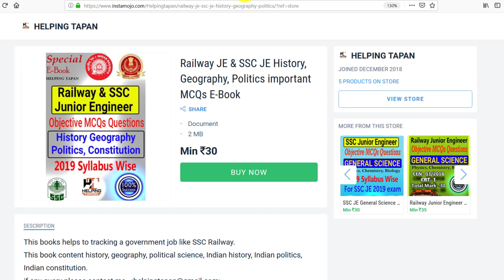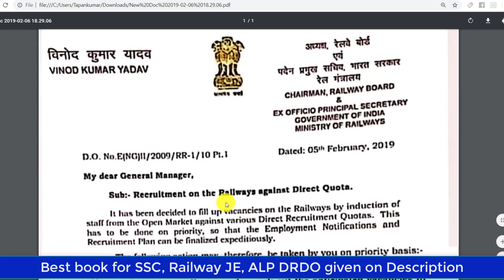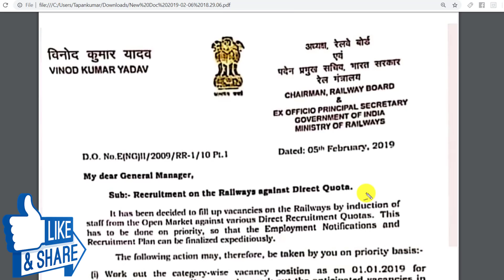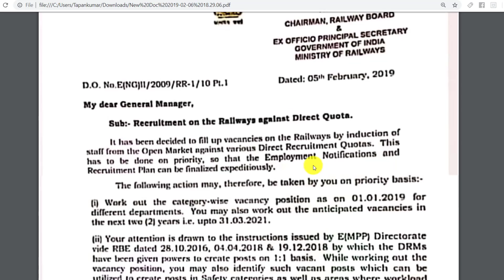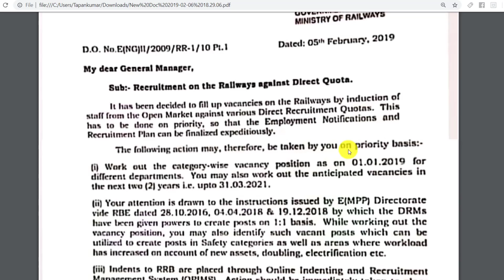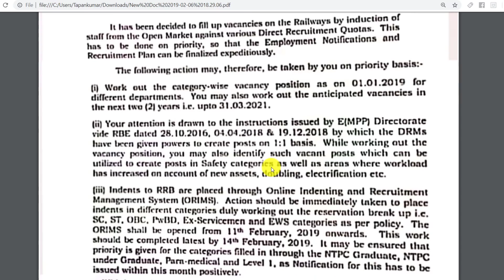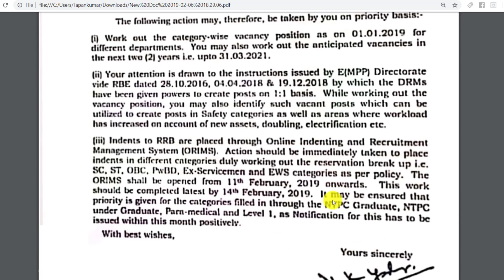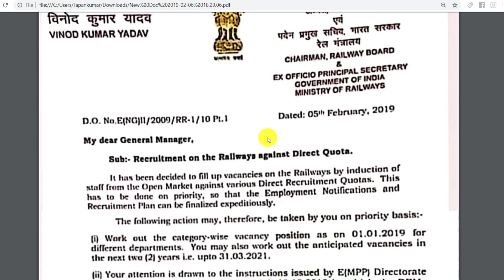Railway 2.3 Lakh Post Recruitment 2019 Official Notification Out For NTPC, ASM, TC/TTE Goods Guard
**Download SSC JE & RRB JE History, Geography, Politics important MCQs E-Book

BOOKS

Math books-

1. QUANTITATIVE APTITUDE FOR COMPETITIVE EXAMINATIONs (English)

2. Quantitative Aptitude For Competitive Examinations (English,R S Aggarwal)

3. QUANTITATIVE APTITUDE (Hindi, Paperback, R S Aggarwal)

Reasoning books-
1. Verbal Reasoning (English, Paperback, R S Aggarwal)

2. Verbal Reasoning (Hindi, Paperback, R S Aggarwal)

G.K books-
1. arihant general knowledge subjective 2018 (English)

2. arihant general knowledge subjective 2018 (hindi)

3. lucent gk book subjective (English)

4. lucent gk book subjective (hindi)

5. lucent Objective General Knowledge ( HINDI )

6. lucent Objective General Knowledge ( English )

7. arihant Objective General Knowledge

1. Railway Assistant Loco Pilot And Technician 2018 !st stage (english)

2. Railway Assistant Loco Pilot And Technician 2018 !st stage (hindi)

3. Railway Bharti Board Pariksha Assistant Loco Pilot Question Bank (Paperback, Hindi, Speedy)

4. Assistant Loco Pilot (Diesel/Electric Sahayak) (Paperback, Hindi, Speedy)

5. Railway Recruitment Board Assistant Loco Pilot Psychological/Aptitude Test (English, B. K. Singh)

6. Railway Technical Sahayak Loco Pilot (Hindi, Paperback, Dheeraj Kumar Singh